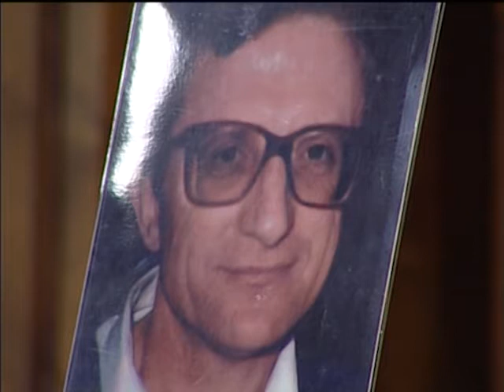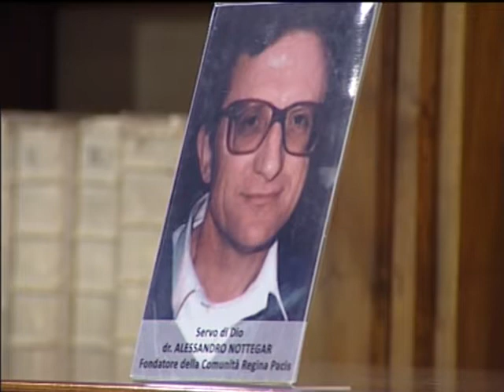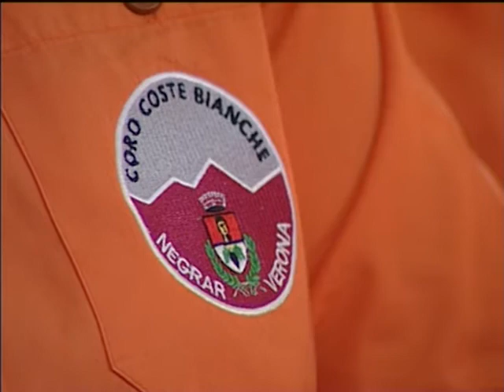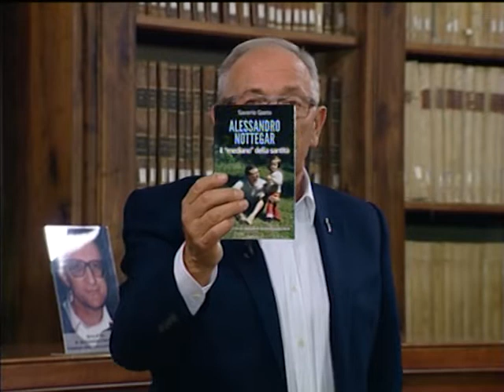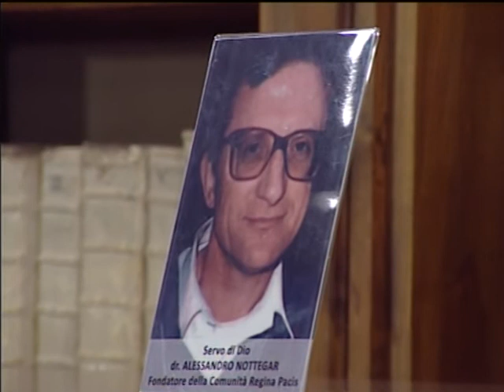Agorà del con-senso - Il mediano della santità: Alessandro Nottegar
La trasmissione a cura di mons. Bruno Fasani sarà dedicata al Servo di Dio Alessandro Nottegar, con la presenza di S.E. mons. Giuseppe Zenti, Vescovo di Verona, la moglie del Servo di Dio, signora Luisa, alcune persone che hanno conosciuto Alessandro Nottegar, i membri della Comunità Regina Pacis e il coro Coste Bianche dell'ANA.